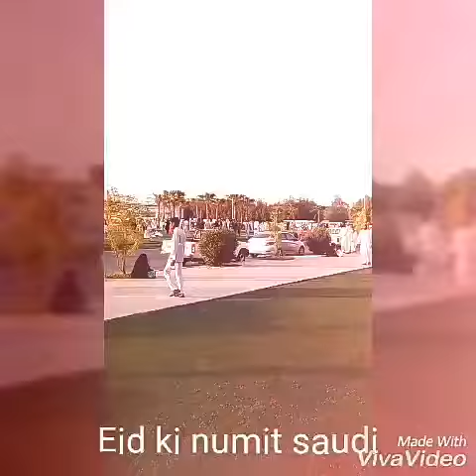Eid Mubarak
DJ
Misba